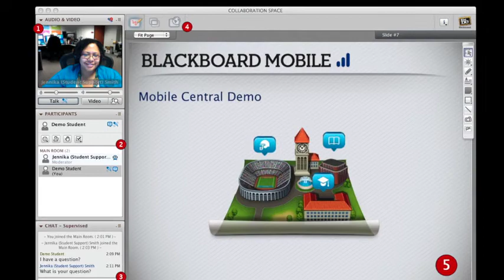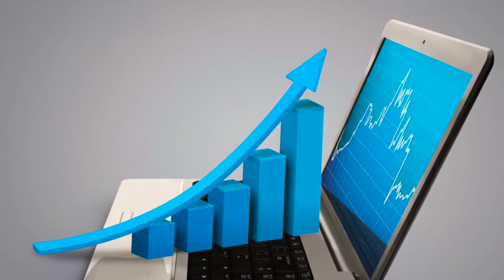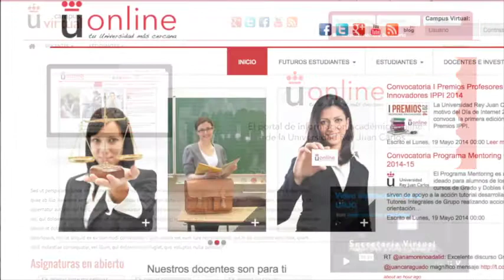Plan de Innovación Docente URJC